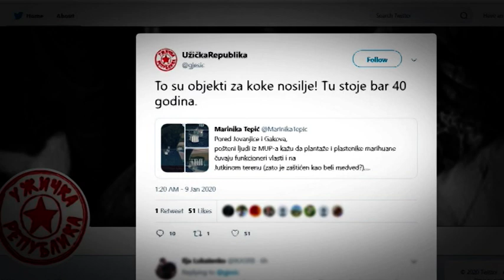Sagovornici Studija B - izmišljene afere Marinike Tepić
Nije nepoznato da se Marinika Tepić u poslednjih nekoliko meseci proslavila izmišljanjem afera protiv aktuelne vlasti bez i jednog jedinog dokaza.